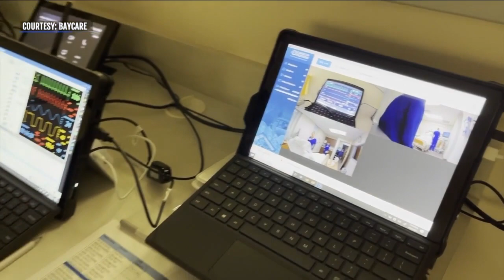BayCare receives nearly $1 million in federal funds for nurse training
Hospitals across the country have been working to address a nursing shortage. In the Tampa Bay Area, BayCare is coming into funding to help train and develop the nursing workforce.